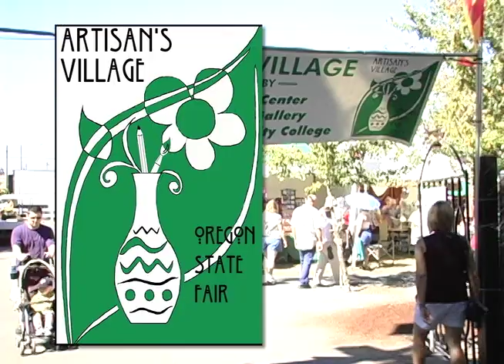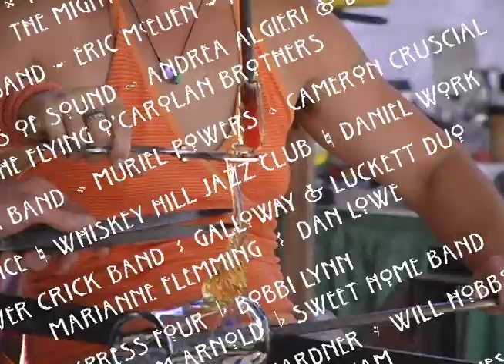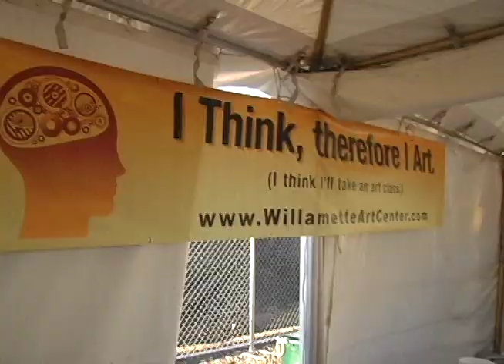Artisan's Village at the Oregon State Fair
The Artisan's Village is presented by the Willamette Art Center every summer at the State Fair.  This short video showcases some of the fun and activities you'll find at the Village.  Come out and Do Some Art with us!